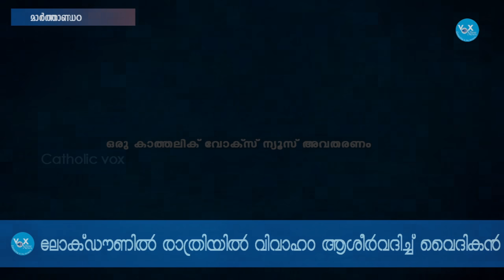രാത്രിയിൽ വിവാഹം ആശീർവദിച്ച് വൈദികൻ മാതൃക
വാർത്തകൾ  പ്രധാന  പരിപാടികൾ കാണാം

വാർത്തകൾ നിങ്ങളുടെ  വാട്ട്സ് ആപ്പിൽ ലഭ്യമാക്കുവാൻ നിങ്ങൾ ആഗ്രഹിക്കുന്നുവൊ? എങ്കിൽ ഞങ്ങളുടെ ഈ ഗ്രൂപ്പിൽ ക്ലിക്ക് ചെയ്ത് പങ്ക്